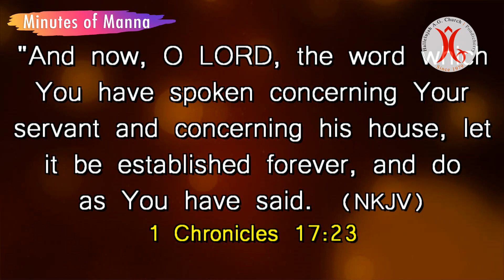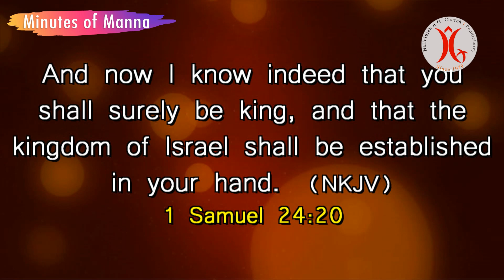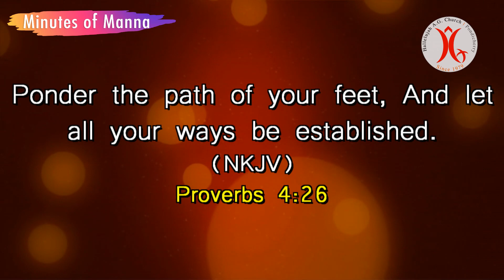18.10.2021 || Established? || Minutes of Manna